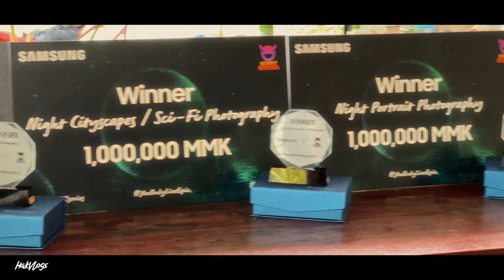Epic Nightography Workshop